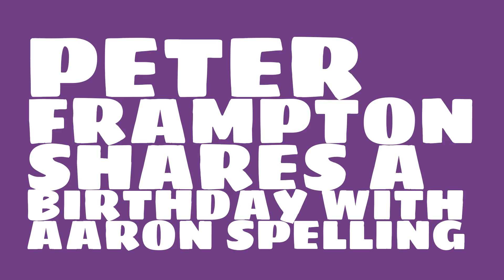What was Peter Frampton's astrological sign?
When was Peter Frampton born? Watch this video to learn Peter Frampton's birthday and other trivia about Peter Frampton